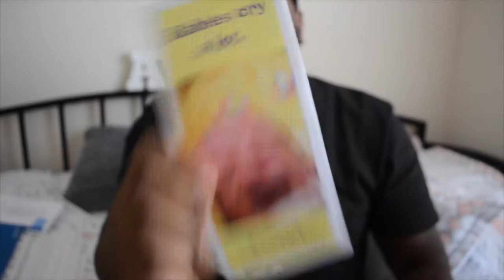Crib Training 11 Month Old Baby (Ferber Method) - FatherhoodFraternity - Episode 16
This is how we did the Ferber Method to sleep train our baby in 4 days